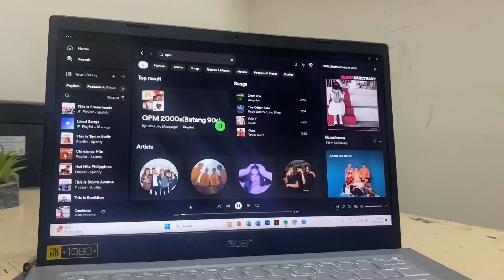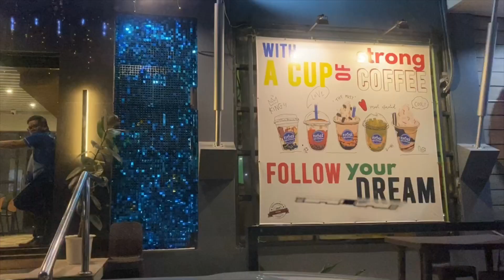a saturday in school. | jo mas '23!🎄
HAPPY DECEMBER EVERYBODYYYYY!😄 christmas szn my faveeee!🎄😍 enjoy jo mas '23!🙃

Wonderful day everyone!!💌

LET’S BE FRIENDS!:
(all socials @johleanvictoria)

ME:
Hey there! I’m Johlean Victoria, a 16 year old content creator! I’ve been doing YouTube since I was 10 years old on a different account. But I wanted to start new, so here’s this! I post stuff here that I usually love doing like singing, traveling, and vlogging. It is so much fun for me to make content like these for you guys! I hope you love them! Mwa! 💋

FACTS:
Nickname: Jo
Editing Software: Final Cut Pro
Filming Device: iPhone 11/ iPad 7th Gen
Birth Year: 2007
Nationality: Filipino+ American
Height: 5’3

Musician: Rook1e